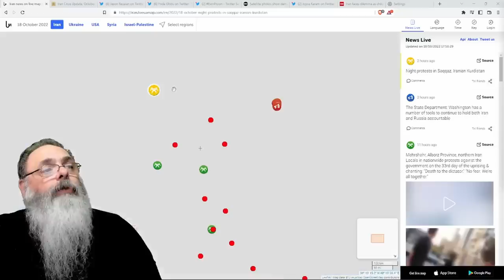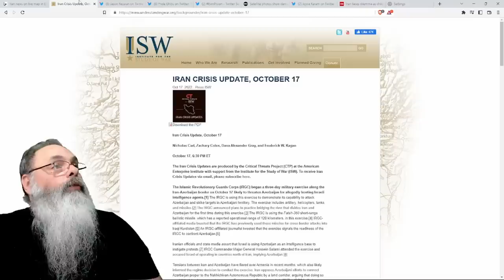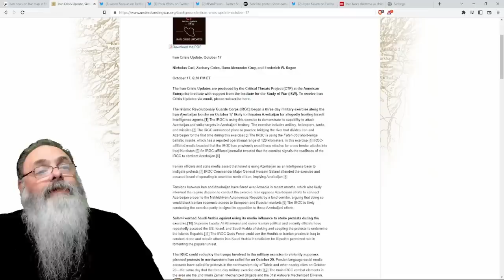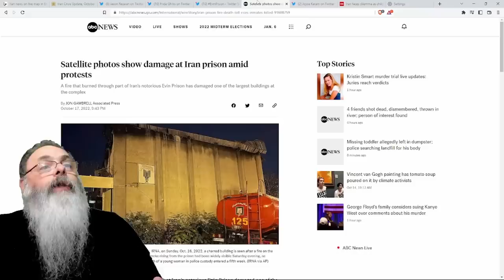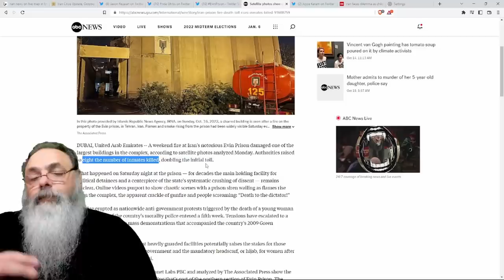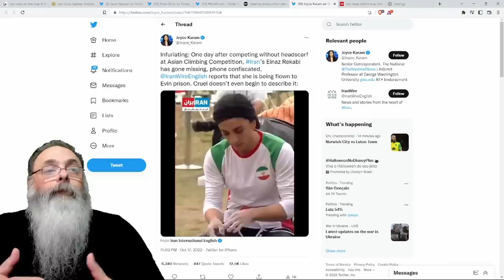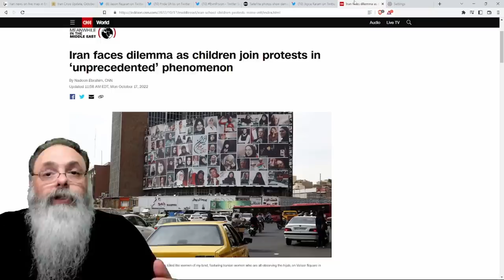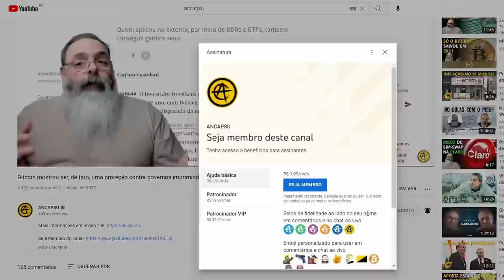CONFRONTO na PRISÃO POLÍTCA de EVIN complica PROTESTOS no IRÃ que marcam GRANDE PROTESTO dia 20